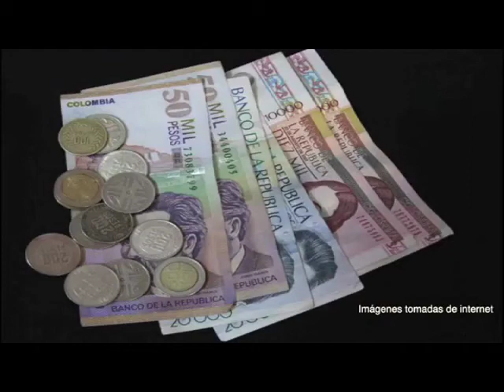Efekto Financiero Nueva Temporada (Programa28/Bloque2)